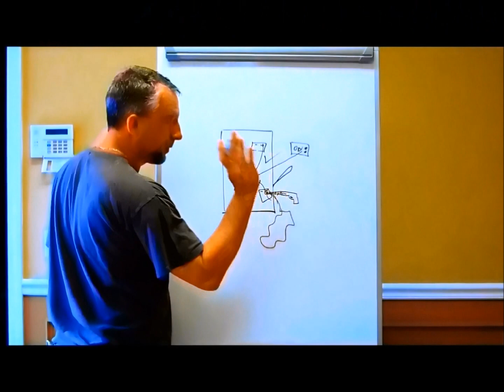Welcome To Lessco Electronics' YouTube Channel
If you were wondering. Here's a brief idea of what we're all about here at Lessco.

We're alot more than your average how to channel, We are all about sharing with our viewers. We have the best there is in learning electronics and seeing what's hot while having a whole lot of fun doing it!